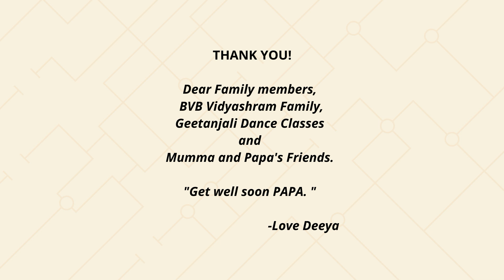Morni Banke I Geetanjali Dance Classes I Badhai Ho I Guru Randhawa I Neha Kakkar I Deeya Singh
This is my way of giving a big Thank You to each and everyone who has been there for My Papa. Get well Soon Papa. Hope you all like this fusion.

Choreography
Post Production - Varun Mittal